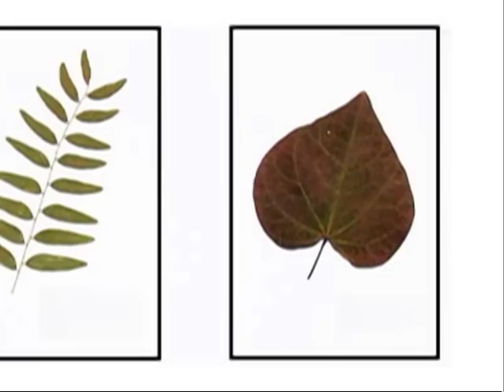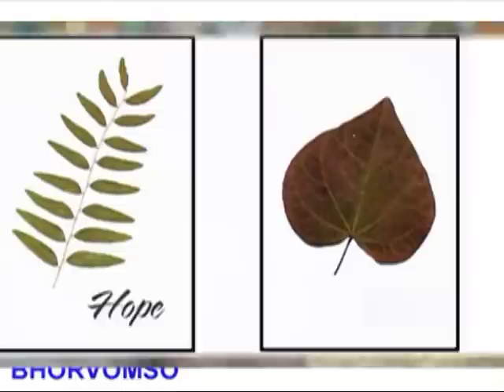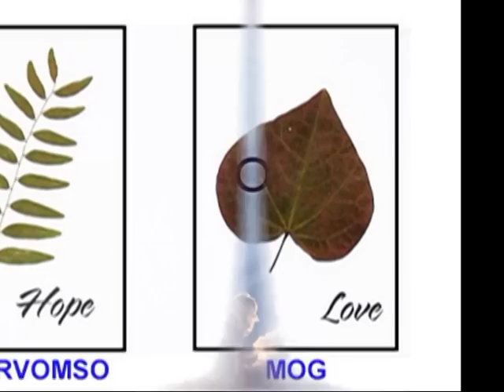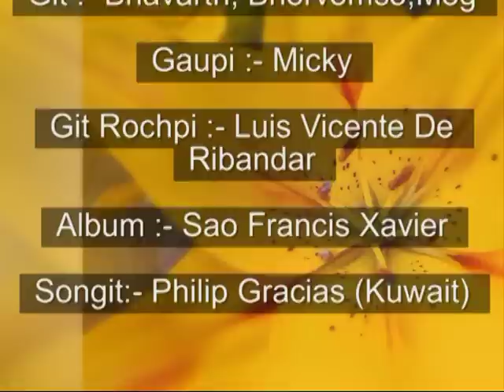Bhavarth Bhorvomso Mog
Singer: Micky Fernandes
Konkani song from the CD titled "Sao Francis Xavier"
by Vincente de Ribandar & Micky Fernandes.

The music album has songs on varied subjects with scintillating music by Anthony de Velim and lyrics by Luis Vicente de Ribandar and sung by Kuwait-based Micky (Micheal Fernandes), Albert Cabral, Antonette Pereira, Bony Alvim, Tony de Ribandar, Alanky Trio, Messiah Braganza, Comedian Joana, Domingos Vicente, and Ave D'Souza. Additional musical input by Succor de Mello and Philip Gracias and recorded at Audio Masters-Goa, and has an additional English number as a bonus track. Composing his own songs is his forte, Micky's distinct eye for detail and choice of lyrics, the solo song "Goa Konkani Goenkar" will surely prove his mettle and penchant for his mother tongue and Goa.